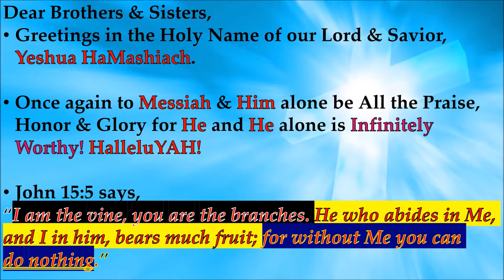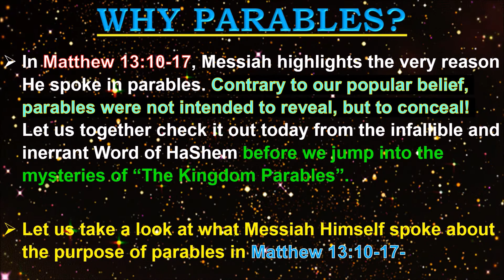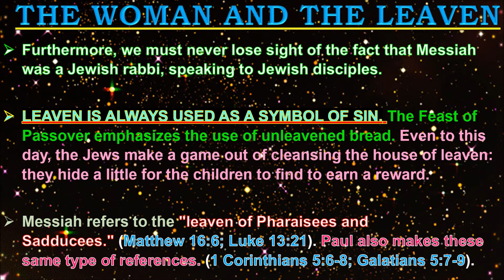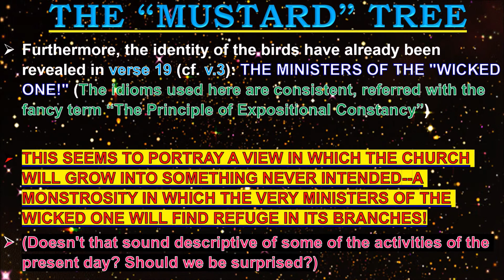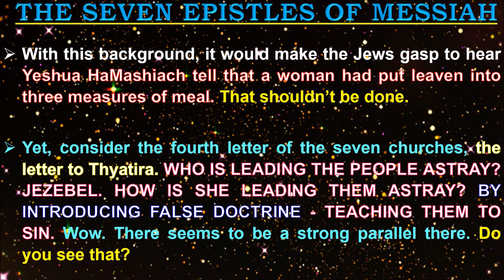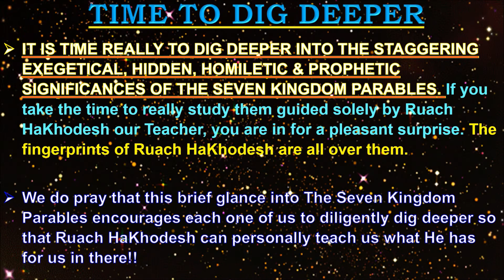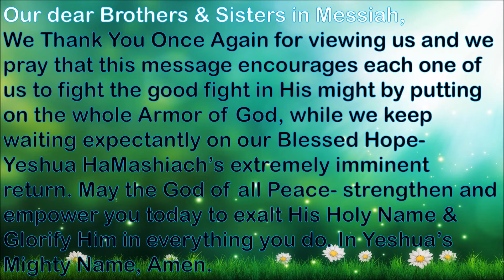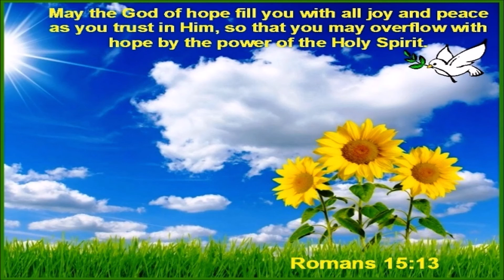ASTOUNDING HIDDEN MYSTERIES IN “THE KINGDOM PARABLES OF MAT. 13” AND ITS TO THE DAY RELEVANCE!!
Once again to Messiah and Him alone be all the Praise, Honor & Glory. We thank you for viewing us. The key to occupy in these last moments is to walk by and in faith (Heb.11:6, 2 Cor.5:7, Luke 18:8); Seek Absolute Truth (Jn. 8:32, Jn.17:17, Jn.16:13) & seek Resolute Discernment (Heb.4:12). For this, we indeed need to be active Bereans (Acts 17:11) and dig deeper in the Word of God and let the Author, Ruach HaKhodesh Himself teach us. We indeed serve a living God who is the King of Ages and His Attributes are absolutely matchless and totally indescribable. And His Word is living and active as Heb. 4:12 tells us- “For the word of God is living and powerful, and sharper than any two-edged sword, piercing even to the division of soul and spirit, and of joints and marrow, and is a discerner of the thoughts and intents of the heart.” Today let us dig deeper in His Word and let us get to know Him better. We are almost at the end of end times and let us remember the incredible extremes our King Yeshua HaMashiach underwent on our behalf so that we may live and be adopted sons and daughters of His Kingdom. Let us all purify ourselves and get ready to embrace our reigning and coming King Jesus Christ of Nazareth!!